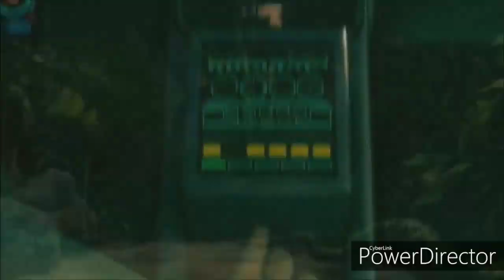Youngmee Throws A Pie At Al McWhiggin